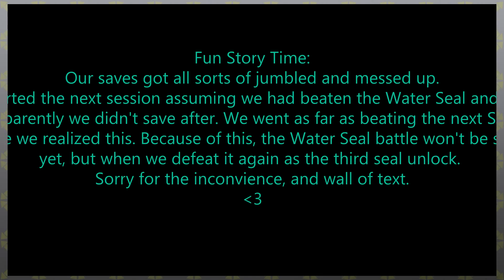Water Seal - Wait... - Tales of Symphonia Part 018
The Music Credit...
OUTRO: Endgame by Doctor Vox

All visual and sound content are owned by NAMCO BANDAI Games Inc.. We do not own the game, or any of the characters, scenes, dialogue or sounds.